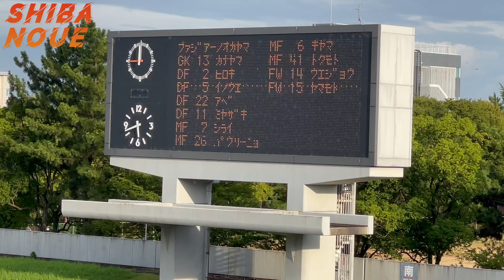【再試合の天皇杯】鬼門・名古屋港サッカー場で名古屋グランパスを応援してきた【vsファジアーノ岡山】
※出来る限りの感染症対策をした上で撮影しました

今回のしばのうえチャンネルは
再試合となった
2021年天皇杯3回戦ファジアーノ岡山
vs名古屋グランパスを観るために
鬼門・名古屋港サッカー場に行ってきました！

■しばのうえチャンネルとは■

キャンプ/ゴルフ/サッカー観戦など、
気がついたらそこにしばのある生活を送っている
グランパスが好きなサラリーマンが
2人の子供を育てながら
何にでもライト層エンジョイ勢として楽しんでいる日常を動画にしています。

デザイン協力:mood